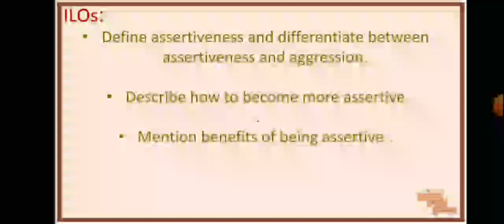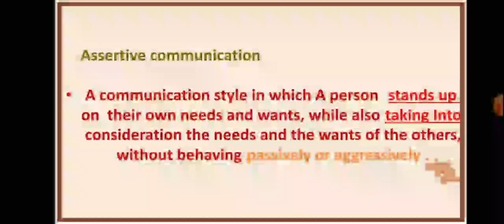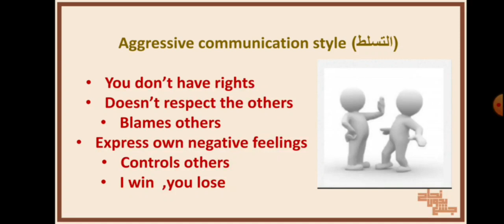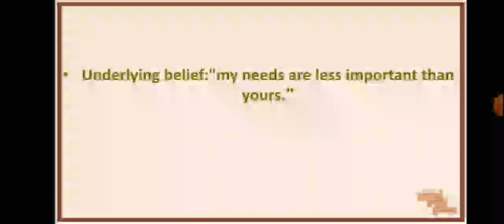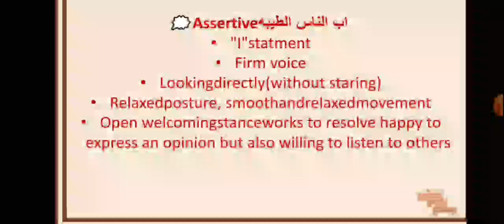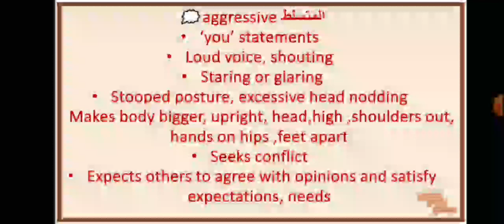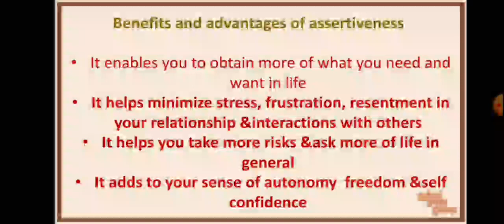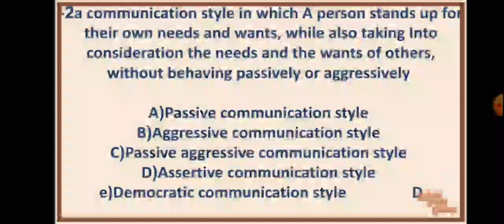revision of L4, public communication and assertiveness, community